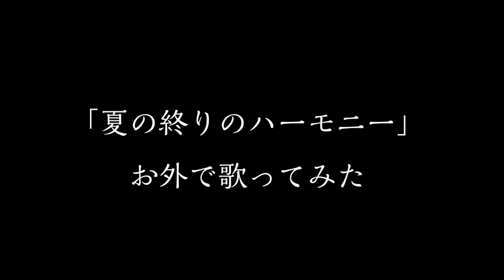お外で歌ってみた#12「夏の終りのハーモニー」安全地帯＆井上陽水 cover / Cooley High Harmony - クーリーハイハーモニー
「夏の終りのハーモニー」収録のカバーアルバム第三弾
『Simple box3』

01. ずっと好きだった（斉藤和義）
02. 夏の終りのハーモニー（井上陽水&安全地帯）
03. 木欄の涙（スターダストレビュー）
04. 三日月（絢香）
05. 最愛（福山雅治）
06. 未来へ（Kiroro）
07. 部屋とYシャツと私（平松愛理）
08. ハナミズキ（一青窈）

◆Cooley High Harmonyファンクラブ公式ページはこちら

「Cooley High Harmony オンラインファンクラブ」は、ボーカルグループ・クーリーハイハーモニーが配信する会員限定コンテンツを、閲覧したり、参加して楽しんでいただける、オンライン型のファンクラブです。詳しくは下記URLへ。

◆Cooley high harmony リンク集

◆Cooley High Harmonyとは
専門学校の同級生で結成した男性4人組ヴォーカルグループ。
グループ名は彼等が尊敬するアーティストの 1stアルバムタイトルから命名。
スタイルにとらわれないボーカルグループとして、アカペラあり音源つきあり、オリジナルありカバー曲あり、 バラードありアップテンポな曲ありとレパートリーは幅広い。
神戸三宮のライブハウスCASH BOXでの毎週のレギュラーライブを ベースに関西を中心に全国でライブ、イベントを主に展開中。
４つの異なる個性が重なり生み出す温かいハーモニーと、同級生ならではの和気あいあいとしたトークで、観客を楽しませます。